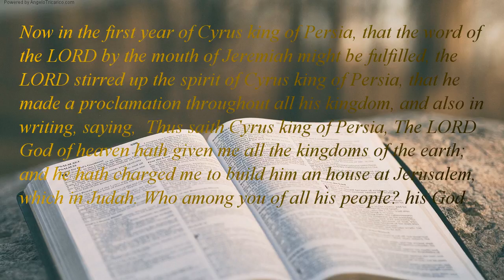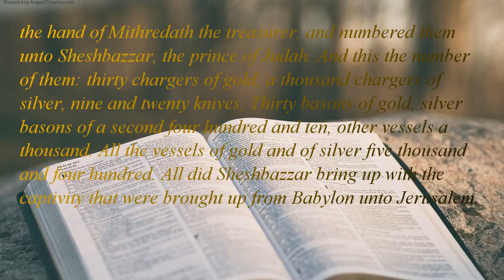The Holy Bible | book 15 - Ezra - Chapter 01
Now in the first year of Cyrus king of Persia, that the word of the LORD by the mouth of Jeremiah might be fulfilled, the LORD stirred up the spirit of Cyrus king of Persia, that he made a proclamation throughout all his kingdom, and also in writing, saying,  Thus saith Cyrus king of Persia, The LORD God of heaven hath given me all the kingdoms of the earth; and he hath charged me to build him an house at Jerusalem, which in Judah. Who among you of all his people? his God be with him, and let him go up to Jerusalem, which in Judah, and build the house of the LORD God of Israel, (he the God,) which in Jerusalem. And whosoever remaineth in any place where he sojourneth, let the men of his place help him with silver, and with gold, and with goods, and with beasts, beside the freewill offering for the house of God that in Jerusalem.  Then rose up the chief of the fathers of Judah and Benjamin, and the priests, and the Levites, with all whose spirit God had raised, to go up to build the house of the LORD which in Jerusalem. And all they that about them strengthened their hands with vessels of silver, with gold, with goods, and with beasts, and with precious things, beside all was willingly offered.  Also Cyrus the king brought forth the vessels of the house of the LORD, which Nebuchadnezzar had brought forth out of Jerusalem, and had put them in the house of his gods; Even those did Cyrus king of Persia bring forth by the hand of Mithredath the treasurer, and numbered them unto Sheshbazzar, the prince of Judah. And this the number of them: thirty chargers of gold, a thousand chargers of silver, nine and twenty knives, Thirty basons of gold, silver basons of a second four hundred and ten, other vessels a thousand. All the vessels of gold and of silver five thousand and four hundred. All did Sheshbazzar bring up with the captivity that were brought up from Babylon unto Jerusalem.